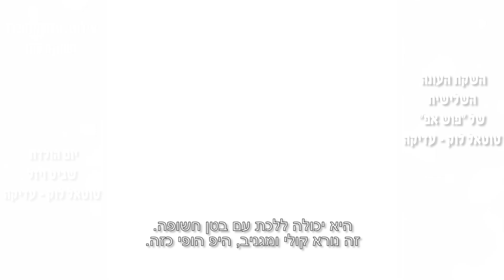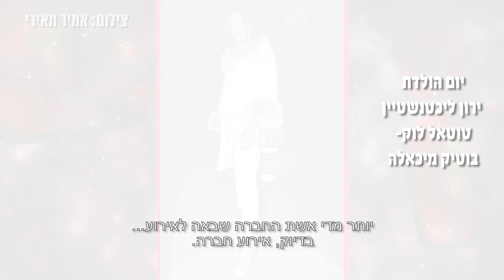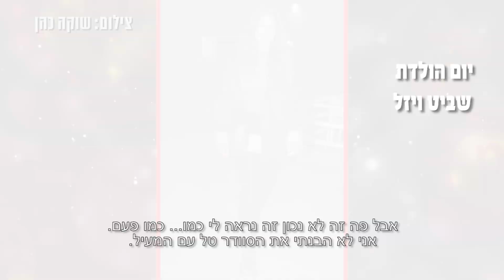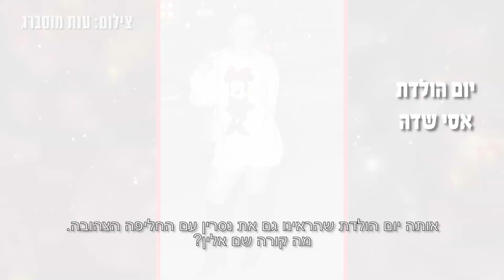שיק או שוק 05.02.19